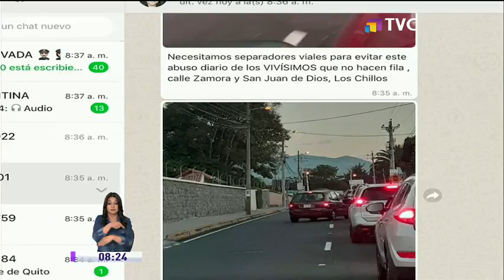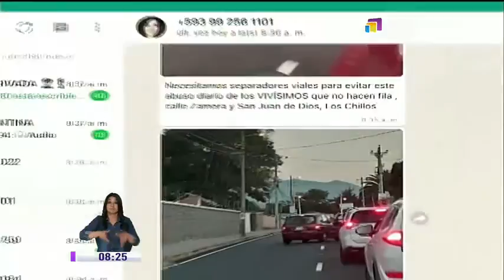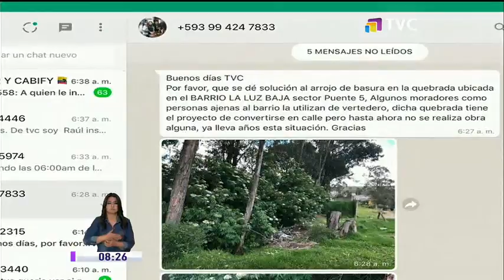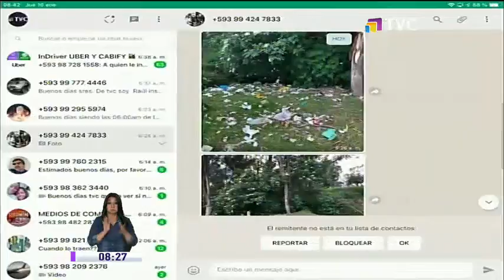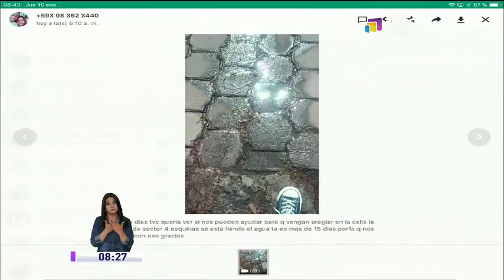Leemos los dolores de la cabeza de los vecinos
La mañana de este martes, televidente reclamó ante la acumulación de desechos en la quebrada ubicada por el Barrio La Luz Baja, sector de Puente 5. Inescrupulosos utilizan la zona como vertedero. Revisamos los comentarios en el WhatsApp de la comunidad